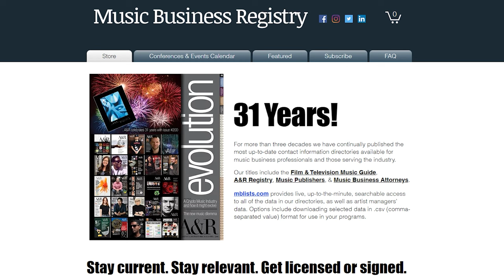Unlocking the Songwriting Formula With Hit Songwriter Martin Page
In our episode 'Unlocking the Songwriting Formula', we sit down and speak with Hit Songwriter Martin Page [Robbie Williams, Josh Groban, Starship].

Books & media mentioned:
📒 Beautiful and Impossible Things Selected Essays of Oscar Wilde by Oscar Wilde

📒The Encyclopedia of Trouble and Spaciousness

📒Straw Dogs: Thoughts on Humans and Other Animals

The Music Business Insider Podcast is a deep dive for listeners like you who want to educate, empower & engage their music career. We take you inside behind the scenes through a series of in-depth conversations with today’s leading experts in the Music Industry including A&R, Music Supervision, Artist Management, Marketing, Publicity, Touring, and much much more. You can find it by searching “Music Business Insider Podcast” on any podcast app or platform [ie: Apple Podcasts, Google Podcasts, Spotify, etc.].

QUESTION? — Have a question about this podcast, your music career, pursuing a career in the music industry, or anything else? Post in the comments section of this podcast!

⏰ TIMECODES ⏰
0:00 Intro
1:58 MBR AD
6:00 Career Path
7:39 Most influential Artists and Songwriters
9:46 How his professional career began
12:18 Coming To America
16:32 Becoming a Hit Songwriter & Producer for other artists
20:11 Working with Maurice White, Robbie Robertson
30:51 Meeting his manager Diane Poncher
36:05 Meeting & working with Bernie Taupin
45:41 What he needs from a co-writer
54:30 Writing songs w/Artists vs: other Songwriters
57:51 1st Solo Album In the House of Stone & Light
1:06:09 3 cuts from Temple of The Muse that were covered
1:11:20 Organic approach on production on Temple of the Muse
1:15:00 Is emotional conflict or crisis helpful to the creative process?
1:19:50 The story behind the titles of his albums
1:27:37 Books & Media Mentioned
1:32:14 What his biggest mistakes taught him
1:35:20 Advice
1:43:01 Contact info

About:
In this podcast entitled, 'Unlocking the Songwriting Formula', Ritch & Eric chat with hit songwriter Martin Page to discuss what valuable lessons he learned from writing songs and working with some of his musical heroes such as: Earth Wind & Fire and Thomas Dolby, as well as how he developed relationships with these artists being a relatively unknown songwriter, and can emotional conflict or crisis be beneficial to the creative process and much much more.

Podcast Credits
Produced by: Ritch Esra & Eric Knight
Editors: Alex Taylor & Sarah Nissenbaum & Eric Knight
Shownotes & Transcriptions: Avery Schmalz